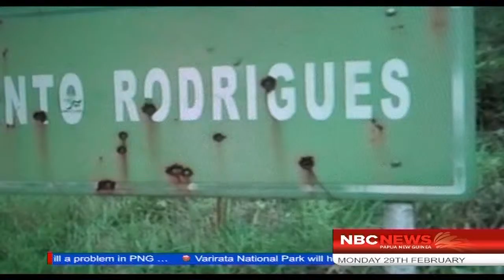PNG Assist Fiji_NBC News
Papua New Guinea will be supporting Fiji with K5 million towards its recovery efforts.